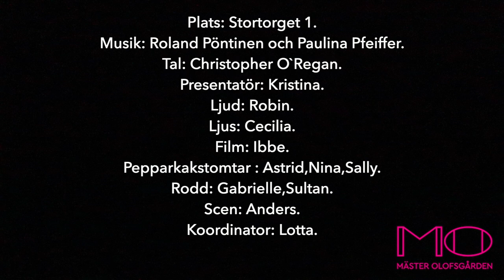Levande Julkalender i Gamla stan 2019 Lucka 21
Plats: Stortorget 1.
Tal: Christopher O`Regan.
Presentatör: Kristina.
Ljud: Robin.
Ljus: Cecilia.
Film: Ibbe.
Pepparkakstomtar : Astrid,Nina,Sally.
Rodd: Gabrielle,Sultan.
Scen: Anders.
Koordinator: Lotta.

Tack till alla medverkande.
Tack till Storkyrkan som lånade ut sitt fönster.
Tack till Publiken.